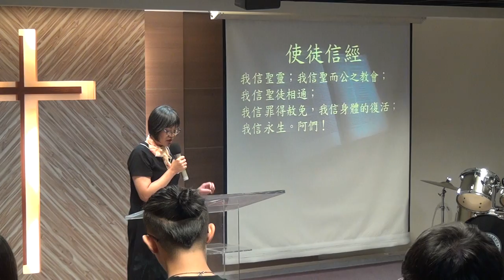20180923華語禮拜